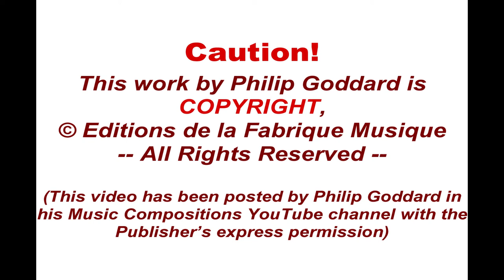Philip Goddard: Dies Irae and Chorale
One of Philip Goddard's 'shorties' extracted from his major compositions. These 'shorties' (only) are presented here with CD-quality sound.

MIDI realization of Philip Goddard's short composition 'Dies Irae and Chorale', which is a slight adaptation of a section of 'Et in Arcadia Ego', for two four-part choirs and orchestra

This piece, originally titled 'Dies Irae and Canon', is a stormy rendering of the opening of the Dies Irae words, with a sublime canonic chorale interlude (using Bach's Passion Chorale tune) before an intensified repeat of the stormy section. In that canonic interlude, a second iteration of the canonic arrangement of the Passion Chorale (now just in the men's sections) is set against the Dies Irae tune, now at that same slow speed.

The parent composition is copyright Musik Fabrik Publishing and the recording is the Composer's copyright.

The CD-quality download album of the parent work is available from the Composer's Music Store,